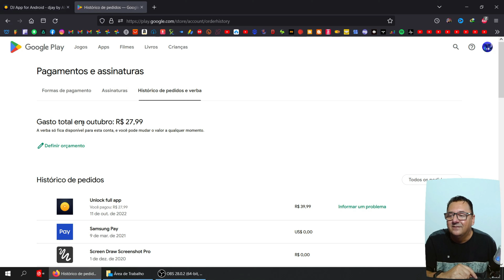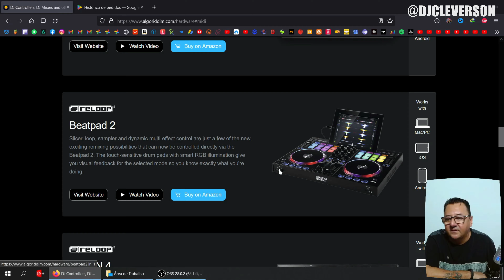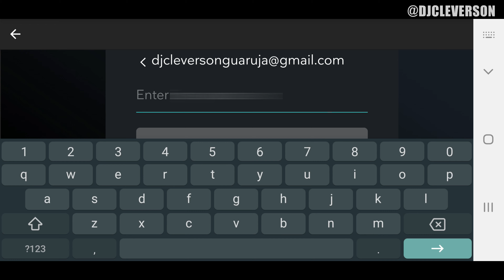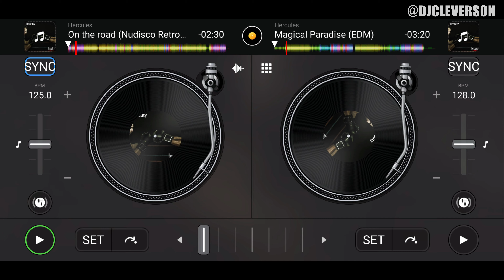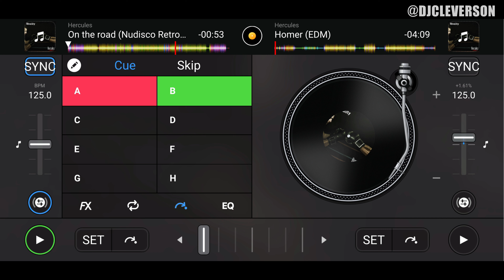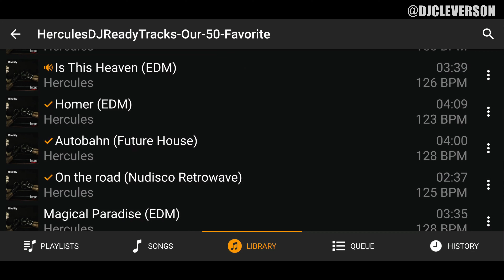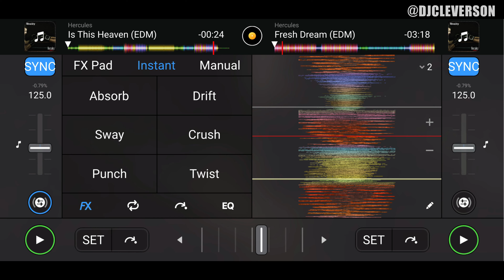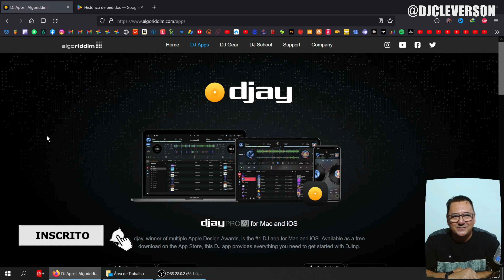Comprei o App Djay 2 da Algoriddim para Android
👉 Hoje vou te apresentar um aplicativo da Algoriddim o App Djay 2 para Android
@Dj Cleverson Guaruja